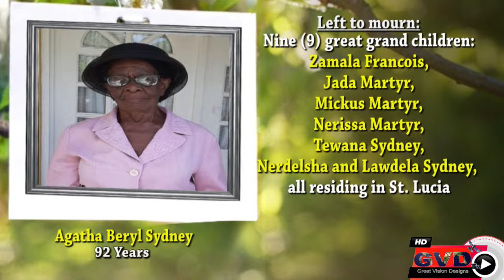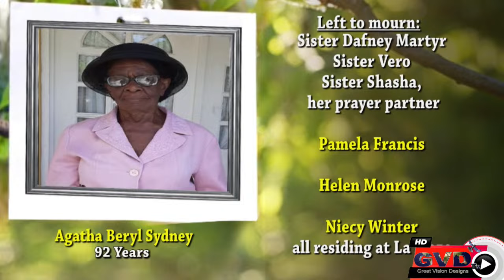Death Announcement 23rd September 2023